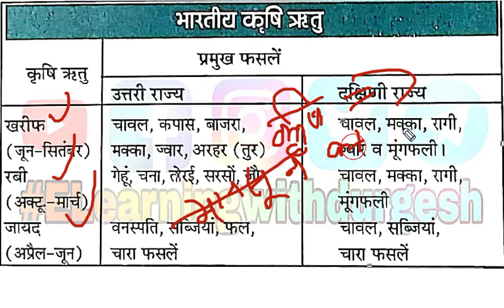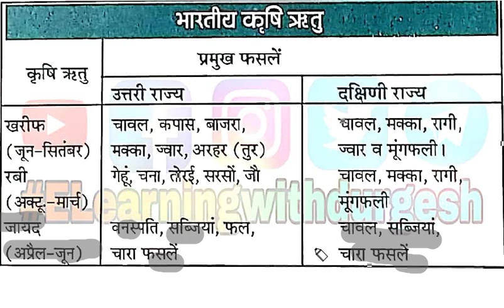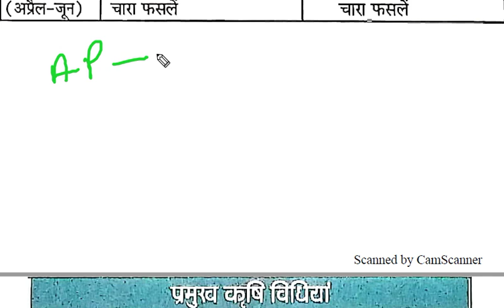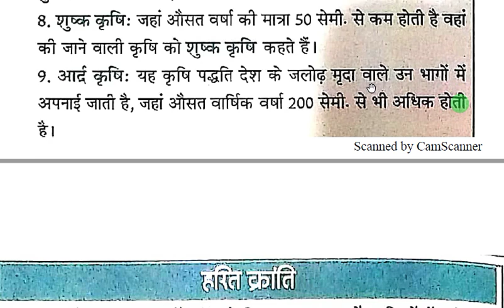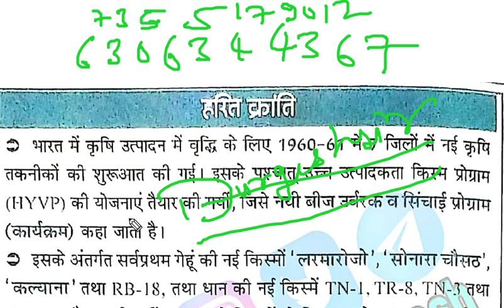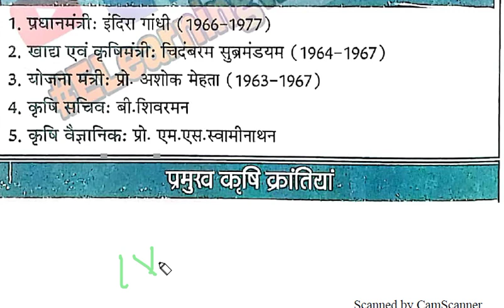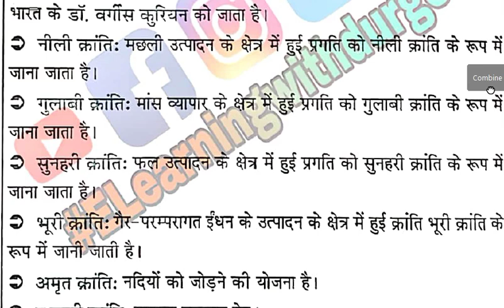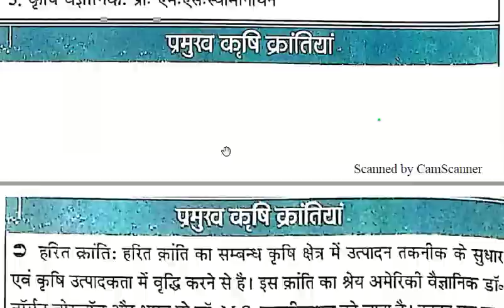हरित क्रांति और कृषि योजनायें,हरित क्रांति, नीली क्रांति, श्वेत क्रांति से सबंधित कुछby